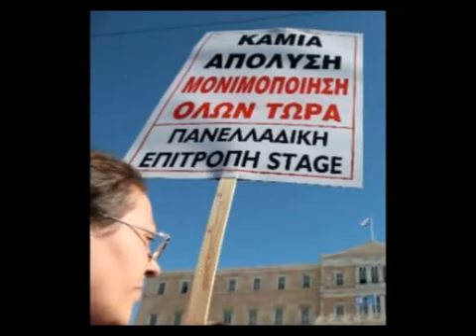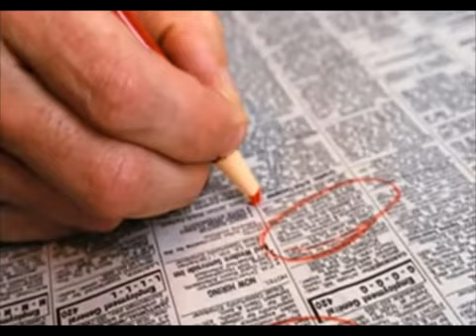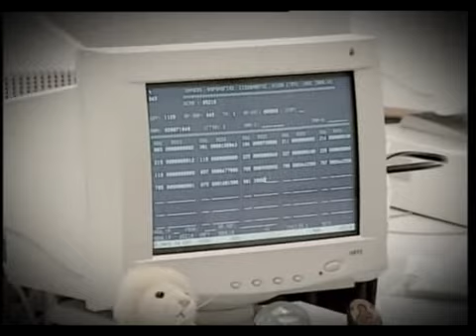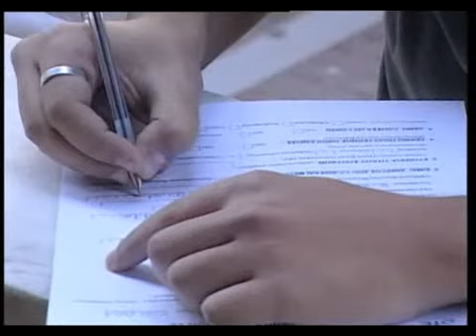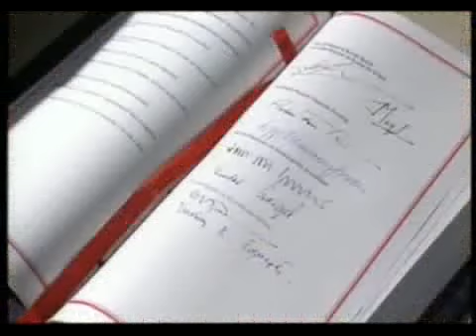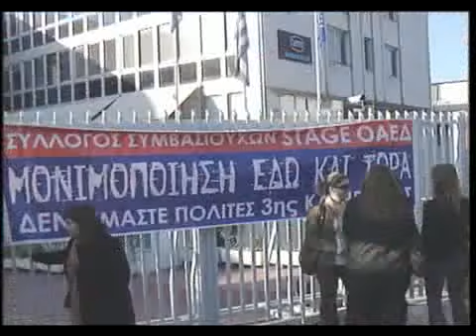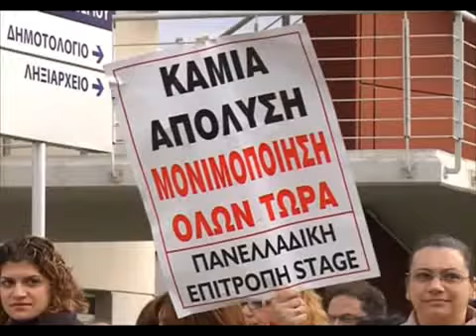STAGE - Το χρονικό του Αγώνα...(Μέρος 1ο)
Δεκάδες χιλιάδες εργαζόμενοι που εργάζονται στα προγράμματα stage του δημοσίου τομέα, βγήκαν στους δρόμους διεκδικώντας το αυτονόητο: Το ΔΙΚΑΙΩΜΑ για μόνιμη δουλειά.
Οι εργαζόμενοι στα STAGE έδωσαν έναν πολύπλευρο και δύσκολο αγώνα κόντρα στις δυσκολίες, στις προσπάθειες δυσφήμισης και διάσπασης του.

Ο αγώνας τους είναι πολύτιμη εμπειρία στην πάλη που κάνει η εργατική ταξη για τα εργασιακά και κοινωνικά δικαιώματα.

Το ΚΚΕ βρέθηκε δίπλα στον αγώνα των εργαζομένων στα STAGE γιατί θεωρεί αναφαίρετο δικαίωμα κάθε εργαζόμενου να έχει μόνιμη δουλειά.